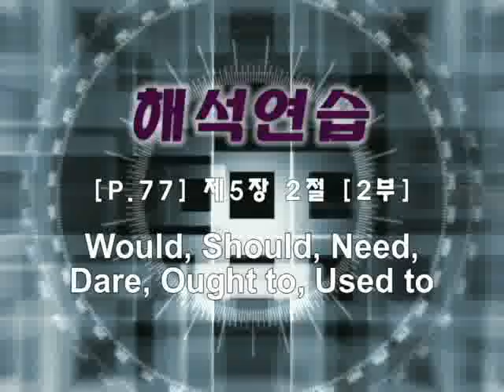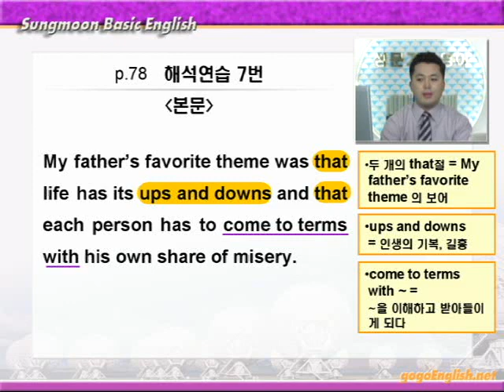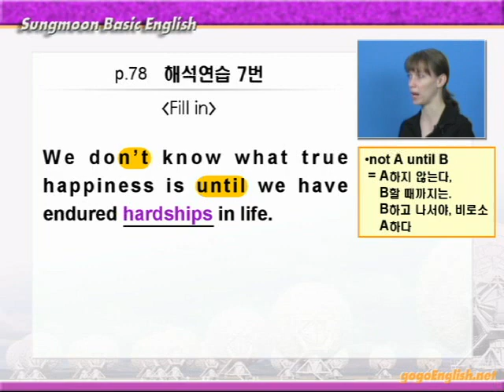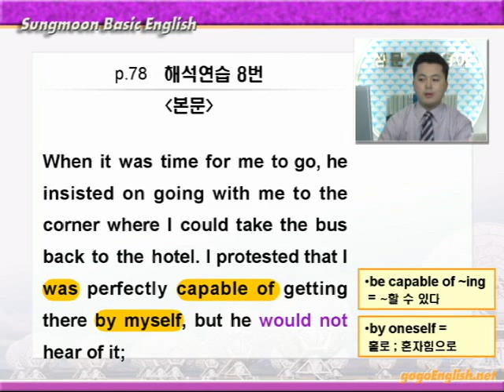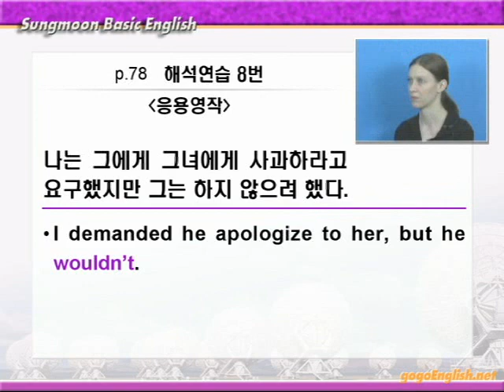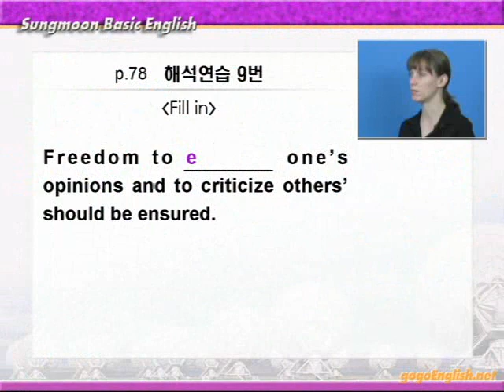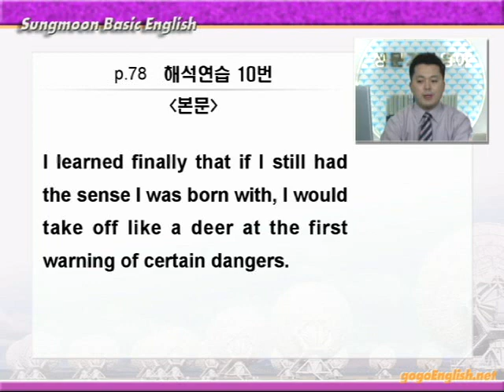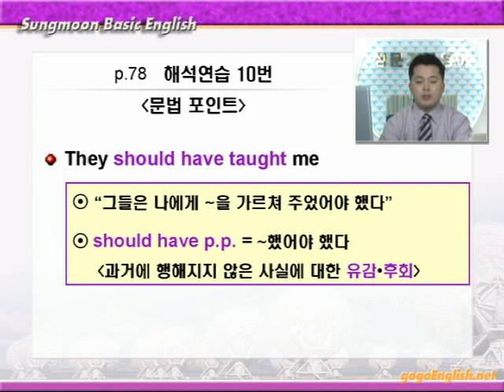기본영어 05장2강 해석연습B